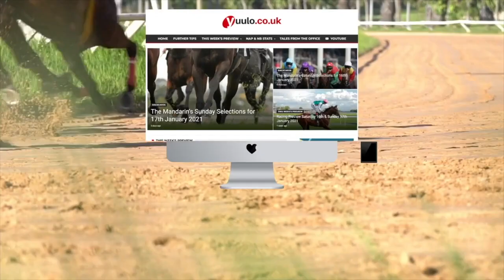NAP & NB 🏇 Saturday the 10th of September - Free Horse Racing Tips 🏇